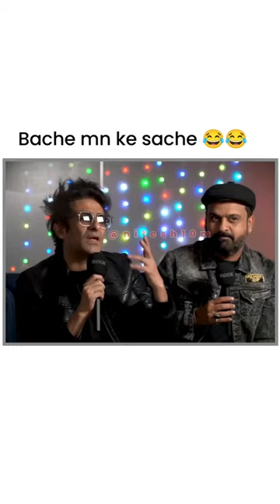Backbenchers Answer 💥😂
status,
status video,
status song,
status video for whatsapp,
status love,
status new,
status sad,
status whatsapp,
status hindi,
status attitude,
status attitude boy,
status alone,
status app,
status assamese,
status arijit singh,
status all
omagle,
omegle,
omegle funny,
omegle prank,
omegle kaise use kare,
omegle adarsh singh,
omegle banned problem,
omegle app,
omegle funny video,
omegle singing,
omegle app download,
omegle adarsh,
omegle app ko use kaise kare,
omegle app kaise download kare hindi,
omegle antaryami funny,
omegle app kaise download karen,
omegle alternatives,
omegle app download malayalam,
omegle adarsh singh short video,
omegle adarshuc,
omegle adarsh singh reaction,
omegle app kya hai,
omegle camera blocked please enable it and try again,
omegle banned fix android,
omegle bodybuilder aesthetic,
omegle banned problem malayalam,
omegle banned,
omegle best pickup lines,
omegle banned problem pc,
omegle body prank,
omegle beatbox,
omegle back camera android,
omegle blocked problem,
best vpn for omegle,
mrbeast omegle,
omegle carryminati,
omegle camera blocked problem,
omegle comedy,
omegle creator,
omegle connecting to server problem,
omegle chalu kaise karen,
omegle celebrity surprise prank,
omegle chat is safe or not,
omegle captcha problem 2022,
omegle chalu nahin ho raha hai,
carryminati omegle,
como usar omegle,
omegle kya hai,
hipster omegle comedy,
omegle content,
omegle c'est quoi,
omegle c ronaldo,
omegle download for android,
omegle dance on indian song,
omegle download kaise kare,
omegle dance adarsh,
omegle double meaning pick up lines,
omegle dhruvi nanda korean,
omegle download link,
omegle dhruv,
omegle download for android malayalam,
death note omegle,
dikshant omegle,
how to download omegle,
rebal d omegle,
canon in d omegle,
noah d omegle,
omegle funny shorts,
omegle flirting pick up lines,
omegle funny in hindi,
omegle funny telugu guy,
omegle funny adarsh,
omegle funny tamil video,
omegle fake skip prank,
omegle flirting funny,
omegle funny adarsh singh shorts,
omegle funny pranks,
how to use filter on omegle,
how to unban omegle,
river flows in you omegle,
how to fix omegle,
until i found you omegle,
m or f omegle,
ilyas elmaliki f omegle,
axel f omegle,
toto f omegle,
omegle girl youtube channel,
omegle ghost prank,
omegle guitar,
omegle girl prank funny indian,
omegle girl troll meme
chewiecatt songs,fortnite songs,guess meme song,guess meme songs,popular meme song,apex legends songs,ronaldo siuuu,gobb3,garten of banban,the monster inside,garten of banban 3,garten of ban ban 3,nerdcore,check out my new shoe,one two buckle my shoe,ishowspeed,one two buckle my shoe meme,skibidi toilet,guess meme voice
angryprash
angry prashnew video
angry prash
reel
girl
omagle
hit girl
movie scene
sex
funny
memes